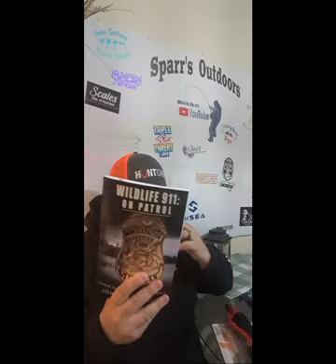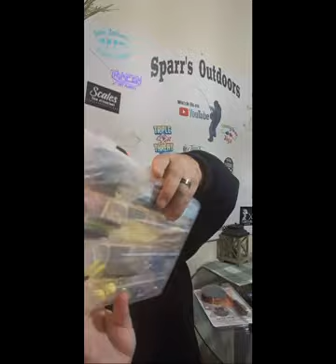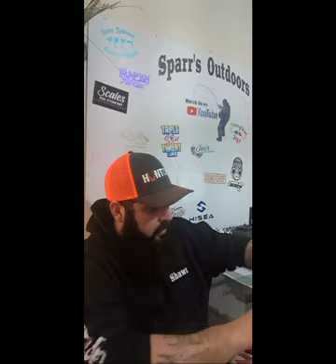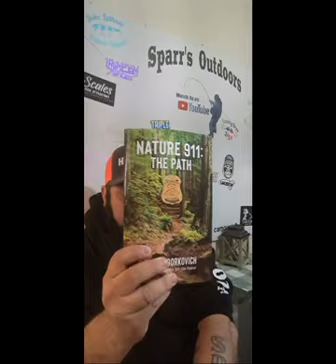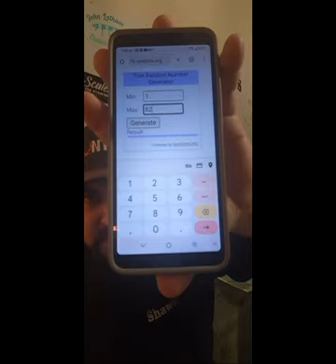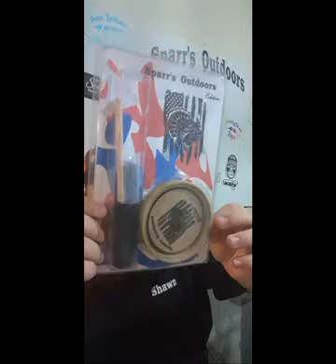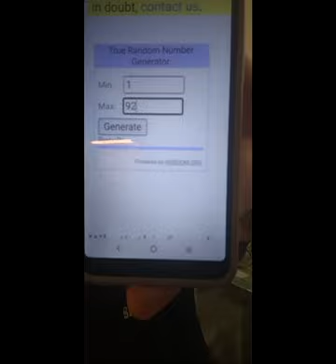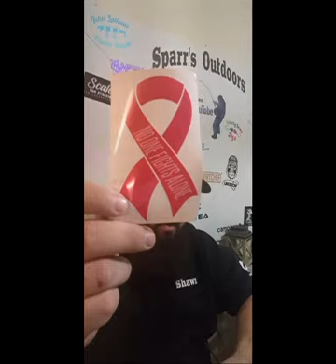GIVEAWAY THURSDAY (( READ DESCRIPTION FULLY )). tonight will consist of 2 giveaways BOTH amazing. 🎣🔥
Everyone who comments gets a free spot
ADDITIONAL SPOTS will come to those who give super chats, super stickers and PAYPAL donations @SparrsOutdoors. if you send me a PayPal make sure you let me know during the live and we will check it to assure it.
( 1-5$ is 1 extra spot / 5-10 is 2 extra spots/ 10-20 is 3 extra spots and anything over 20 is 4 extra spots ) Not including the comment spot as well so up to 5 spots per person.

These donations for this giveaway are NOT CHEAP and these do not come free to the donor of the items or myself so please be assured that this is 100% not profiting anyone but the channel for future giveaways.
RULES ARE AS FOLLOWED
2. MUST BE ON THE LIVE TO WIN
3. MUST SHARE Your FAVORITE VIDEO OF MINE AFTER THE LIVE
4. HAVE FUN THIS IS ALL ABOUT FUN